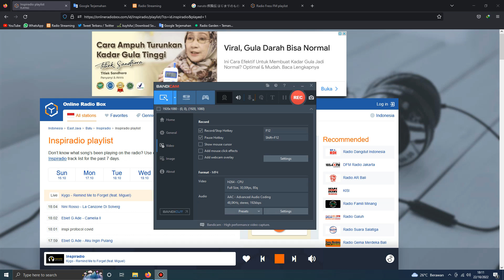Smash Inspiradio - Every body listen up